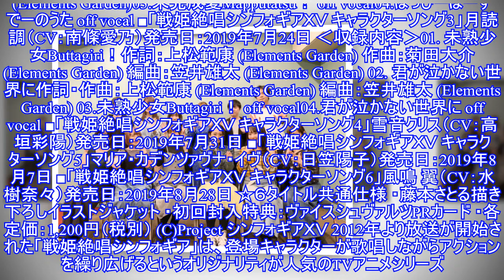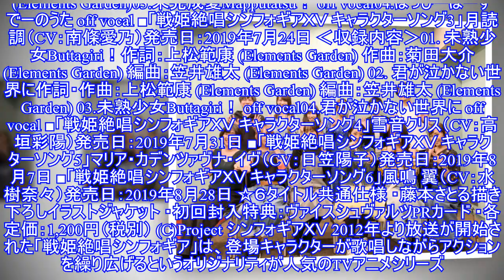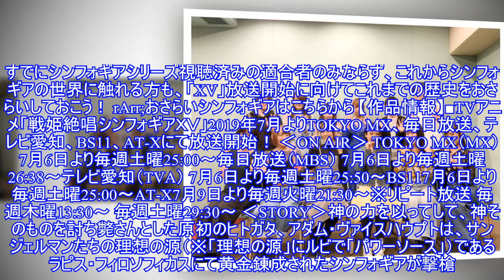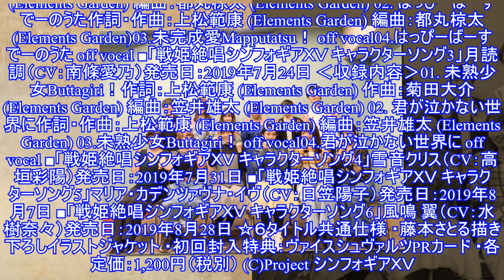7月6日より放送開始の「戦姫絶唱シンフォギアＸＶ」、「おさらいシンフォギア」が公開！ アフレコ集合写真も到着！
7月6日より放送開始の「戦姫絶唱シンフォギアＸＶ」、「おさらいシンフォギア」が公開！ アフレコ集合写真も到着！2019年7月6日より放送開始となるTVアニメ「戦姫絶唱シンフォギアＸＶ」の公式サイトにて、過去シリーズ全4期のストーリーを総復習できる「おさらいシンフォギア」が公開された。さらに